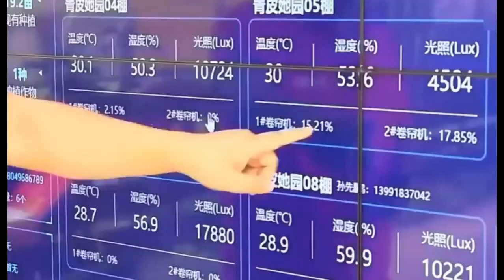Agriculture Technology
Welcome to Rio Tech! 🌱 In today's video, we'll dive into the fascinating world of agriculture and food production, exploring the innovative technologies shaping the future of our food. From smart farming to sustainable practices, join us on this journey to discover how the way we grow and produce food is evolving.

[Timestamps]
0:00 - Introduction
1:15 - Smart Farming: Enhancing Efficiency
3:30 - Sustainable Agriculture: A Greener Approach
5:45 - Vertical Farming: Growing Up, Not Out
8:00 - Precision Agriculture: Technology in the Fields
10:15 - The Role of AI in Food Production
12:30 - Conclusion

If you're as excited as we are about the future of food, don't forget to hit that like button, subscribe to our channel, and ring the notification bell to stay updated on our latest content!